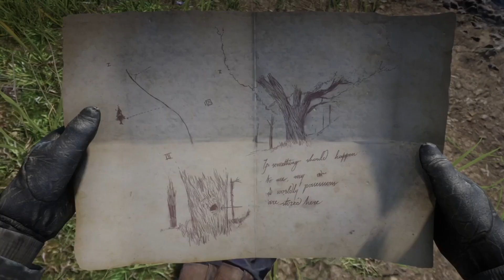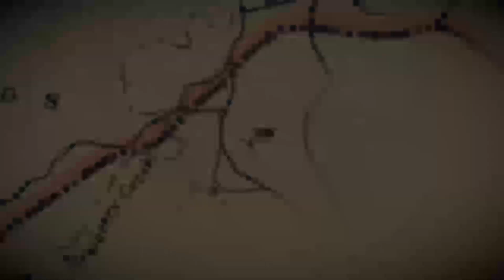RED DEAD REDEMPTION 2 CHAPTER TWO - PART TWO - RESCUING AND REUNITED WITH SHAWN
DONT❗️ forget to Leave a like and comment and if your new to the channel and you like what you see then make sure to hit the bell to never miss a video again!

IF YOU GUYS HAVE ANY SUGGESTIONS ON WHAT VIDEO YOU WOULD LIKE TO SEE NEXT THEN LET ME KNOW DOWN BELOW IN THE COMMENTS ❗️